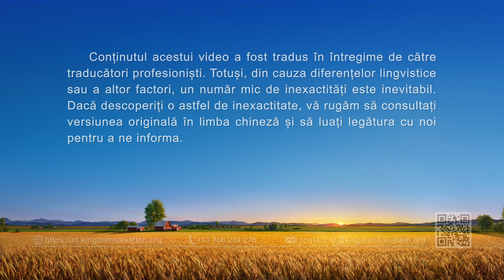Video de mărturie creștină „Lecții pe care le-am învățat când am făcut cancer la ficat”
De când credea în Dumnezeu, protagonistul și-a făcut datoria cu mare entuziasm. Într-o zi, după un control la spital, descoperă că are anemie severă și hepatita B. Este angoasat de această veste și o găsește greu de acceptat, neputând înțelege de ce Dumnezeu nu l-a apărat în ciuda tuturor eforturilor și sacrificiilor pe care le-a făcut pentru Dumnezeu. Cu toate astea, după ce citește cuvintele lui Dumnezeu, începe să înțeleagă că toată suferința și sacrificiile pe care le-a făcut au fost ca să se târguiască cu Dumnezeu, să-L folosească și să-L înșele pentru a câștiga binecuvântări. Este plin de remușcări, își face reproșuri și vrea să-și îndrepte părerile greșite despre căutare și să se supună suveranității și rânduielilor lui Dumnezeu și, drept urmare, boala începe să dispară. Totuși, un an mai târziu, boala revine sub formă de cancer la ficat și încă o dată este cufundat în suferință. În toiul bolii, cum caută el adevărul și-și învață lecția și ce câștigă în final? Urmăriți acest videoclip pentru a afla!